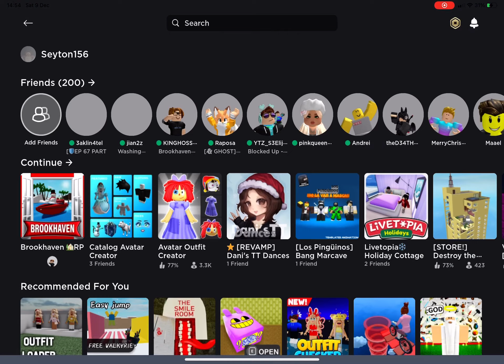My avatar is having problems